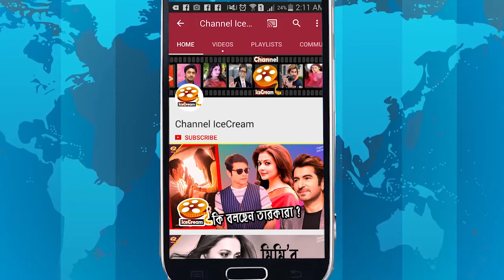হ্যাট্রিক করেও কেন বাদ রুক্মিনী ? জানালেন Dev | HOICHOI Unlimited | Rukmini | Mimi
Dev Reveals the Actress Mimi For HOICHOI Unlimited. New Lady Love Come In Dev Life. Dev and Rukmini Maitra Relationship Update. So let’s go & enjoy that News.